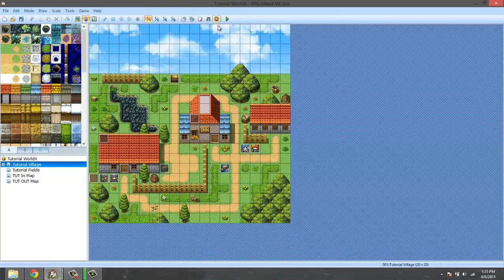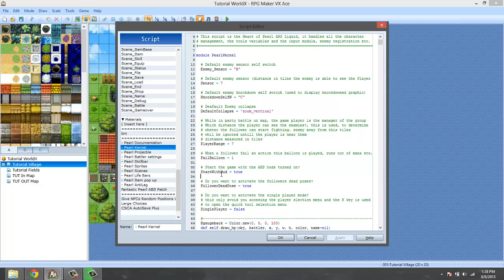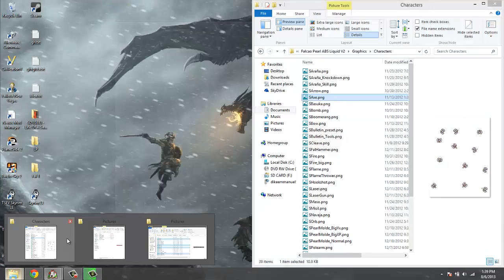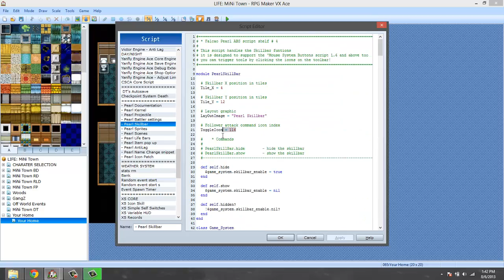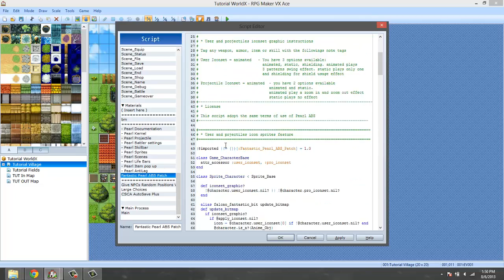RMVXA Script Tutorial: Falcao Pearl ABS Liquid V2 PT2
02 Setting up